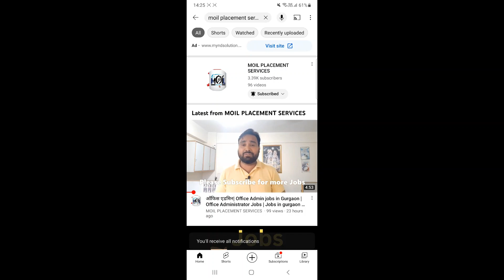packing jobs in gurgaon | गुड़गांव में पैकिंग जॉब | Packing jobs 2023 | amazon jobs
Moil Placement Service (Free jobs provider) - Please call at -10 AM - 5 PM (Monday - Saturday)

My mic

About Moil Placement Service :-
Moil प्लेसमेंट सेवाएं गुरुग्राम में प्रदान की जाने वाली सर्वोत्तम और अभूतपूर्व परामर्श सेवाओं में से एक है। हम एक मुफ्त रोजगार प्रदाता हैं। हम उम्मीदवारों से एक पैसा भी नहीं लेते हैं। हमारी कंसल्टेंसी के पास अच्छे मूल्यों और कार्य संस्कृति के साथ एक बहुत ही प्रभावी टीम है। साक्षात्कार को क्रैक करने के लिए हमारे परामर्श से जुड़े प्रत्येक सदस्य द्वारा उचित मार्गदर्शन प्रदान किया जा रहा है। हम आपके पेशे में आपके अनुभव, ज्ञान और कौशल के अनुसार सर्वोत्तम पैकेज प्रदान करते हैं। यदि आप अपने कौशल के आधार पर नौकरी के संबंध में किसी भी परामर्श की तलाश कर रहे हैं तो "मॉयल प्लेसमेंट सर्विस" आपको वह सर्वोत्तम प्रदान करने का समाधान है जिसके आप हकदार हैं।
Moil placement services is one of the best and phenomenal consultancy service provided in Gurugram. We are a free jobs provider. We do not charge a single penny from the candidates. Our consultancy have a very effective team with good values and work culture. Proper guidance is being provided by each and every of the associated member of our consultancy to crack the interview. We provide the best package as per your experience, knowledge and skills in your profession. If you are looking for any consultation regarding a job based on your skills "Moil Placement Service" is the solution to let you to the best you deserve.

job in Uttarakhand
job in delhi, Jobs In noida
flipkart job Haryana, work from home jobs, Amazon work from home jobs
online jobs at home , Online work, data entry jobs work from home
work from home jobs 2023, part time jobs for students
jobs for student, work from home jobs, work from home jobs in telugu
jobs in delhi , Jobs in jaipur
Noida me job kaise paaye
| नोएडा में जॉब कैसे सर्च करें | Noida me job kaha milegi | Jobs in noida king job
flipkart jobs
Maruti jobs
Bpo jobs in gurgoan
Bpo jobs in Delhi
Teacher jobs
online jobs
Digital marketing me Career kaise banaye | Digital Marketing kya hota hai | Job in digital marketing | Jobs in Jaipur | Jaipur me jobs kaha milegi  | जयपुर में नौकरी कहा मिलेगी कैसे मिलेगी rajasthan jobs